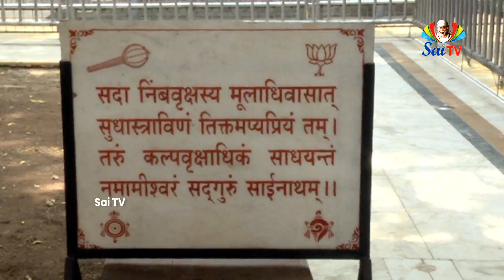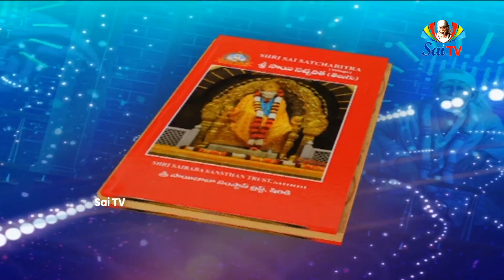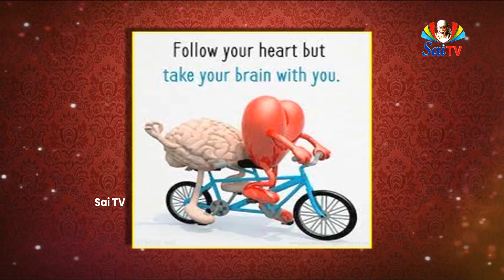పరీక్షలకు సిద్ధమవుతున్న విద్యార్థులకు శ్రీసాయినాధుని సూచనలు // How To Face The Exams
పరీక్షలకు సిద్ధమవుతున్న చిన్నారులకు ఆత్మస్థైర్యాన్ని నింపే శ్రీ సాయినాథులు వారి అమూల్యమైన సూచనలు... "పరీక్షల్లో విజయం కోసం సాయిని ఆశ్రయించిన తల్లిదండ్రులు విద్యార్థులు తప్పక చూడాల్సిన వీడియో...